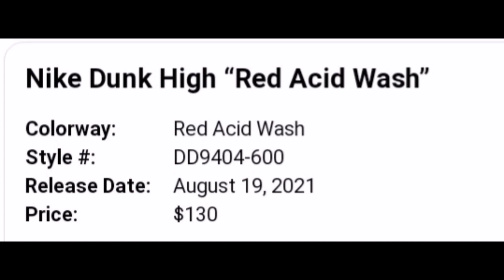💥Nike Dunk High "Red Acid Wash"💥👍🔥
💥Nike Dunk High "Red Acid Wash"💥👍🔥 Already Released

Music DougiePoodyMixx
Pics Via online And (N)